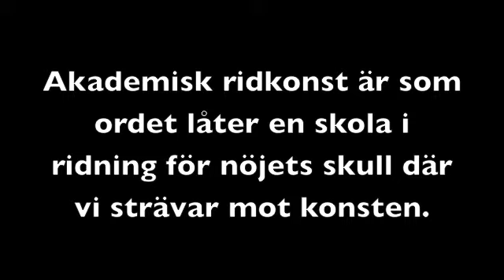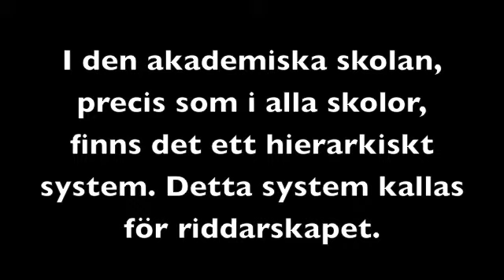Distansutbildning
Välkommen till Lina Petersdotters distansutbildning i Akademisk Ridkonst!